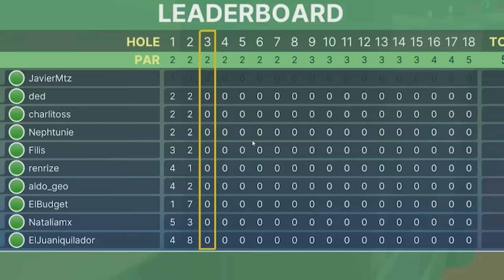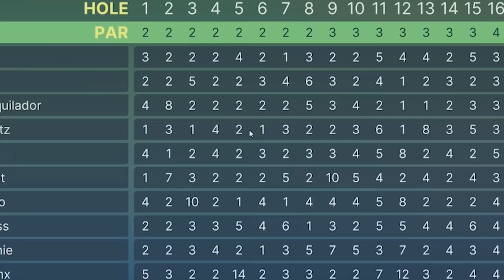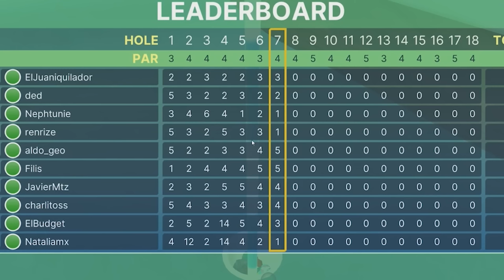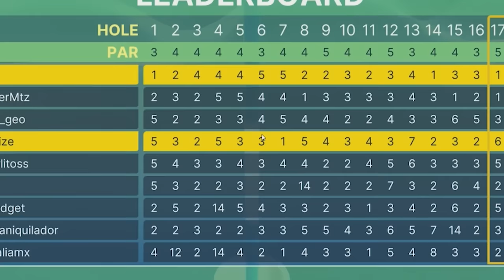SOLO PARA GAMERS 😎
En este video veran como mis amigos y yo competimos para ver quién consigue más puntos en el bingo!

Amigos en el video @JuanSGuarnizo @aldo_geo @Nephtunie @Nataliamx @renrize @JavierMtz @Filisgg @charlitoss505 @ELBudget

Music | With You by Declan DP